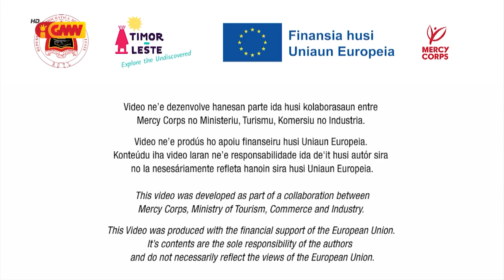Mercy Corps – “Labele Soe Lixu Arbiru”